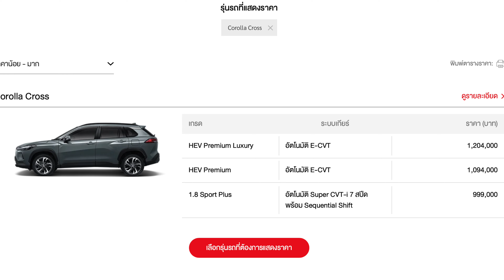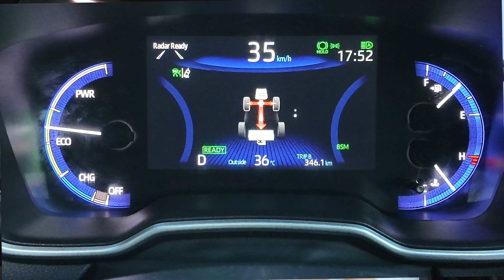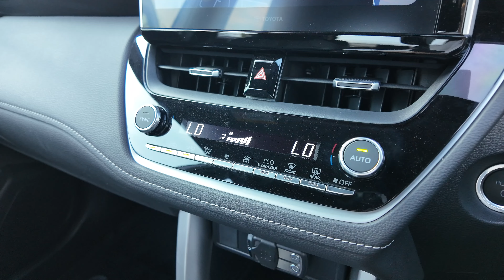Corolla Cross รุ่นปรับโฉม 2024 : Crew Journey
MY GEAR.
Cameras :  Sony A7iv, Sony A6400, DJI
Lens : 24-70 F2.8GM, 10-18 F4, 35 F1.8
MIC : DJI MIC, RODE VIDEO MIC PRO